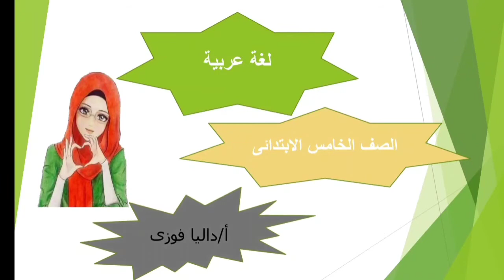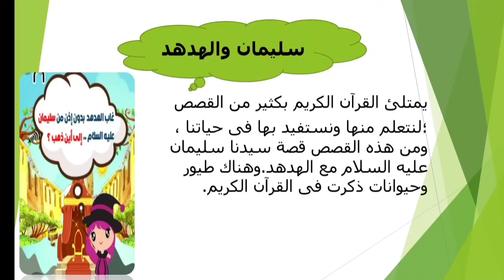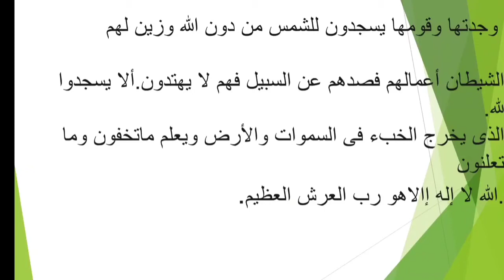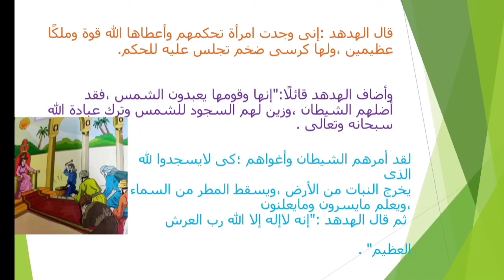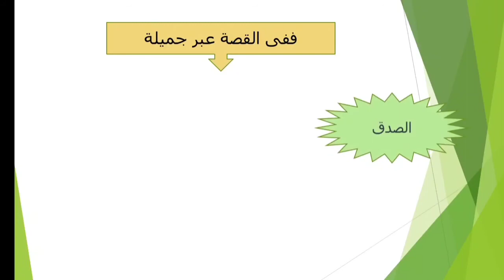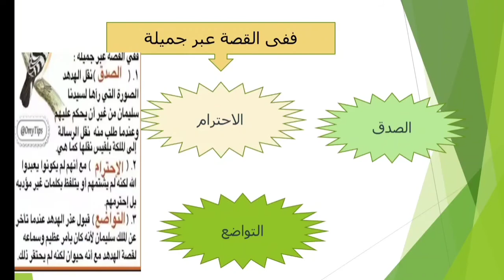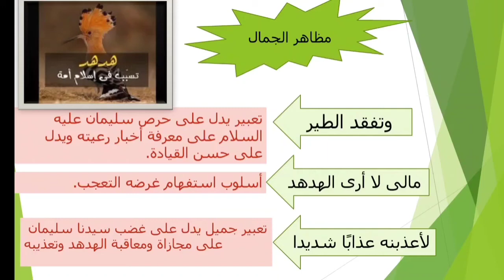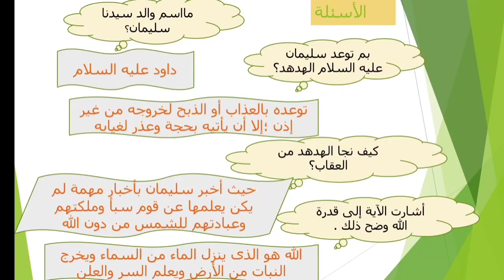نص سليمان و الهدهد اللغة العربية 5ب